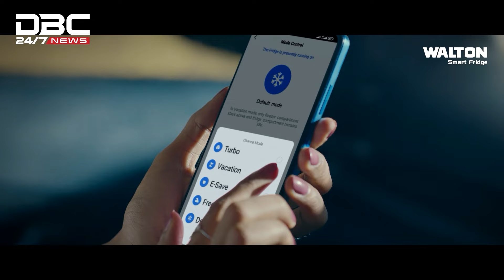নির্বাচনকালীন রাজনৈতিক পরিস্থিতির পর পর্যটকে মুখর কক্সবাজার সৈকত | DBC NEWS